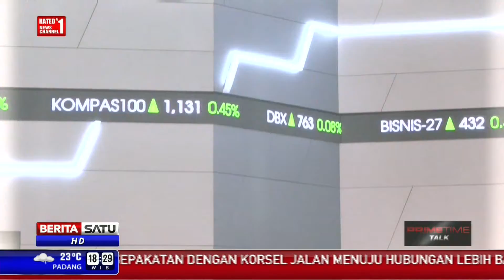Dialog: Insentif Dongkrak Daya Beli # 2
Capaian kinerja ekonomi pemerintahan Jokowi-JK pada semester pertama 2015 penuh tantangan. Gejolak ekonomi global membuat pertumbuhan ekonomi tidak menggembirakan. Untuk mengatasi  kondisi ini, pemerintah meluncurkan sejumlah kebijakan. Satu yang sudah diumumkan pemerintah adalah terbitnya insentif untuk dunia usaha berupa pengurangan serta pembebasan pajak, tax holiday, lalu ada juga paket kebijakan menyangkut sektor riil, keuangan, deregulasi, serta beberapa kebijakan baru untuk mempermudah tumbuhnya investasi.Akankah kebijakan ini bisa jadi solusi manjur atas lesunya perekonomian Indonesia? Ikuti dialognya bersama pengamat ekonomi Hendri Saparini dan Deputi 3 Managemen Isu Strategis Kantor Staf Presiden Purbaya Yudhi Sadewa.

Facebook.com/BeritaSatuTV
Youtube.com/BeritaSatu